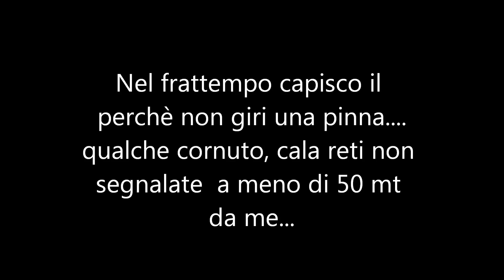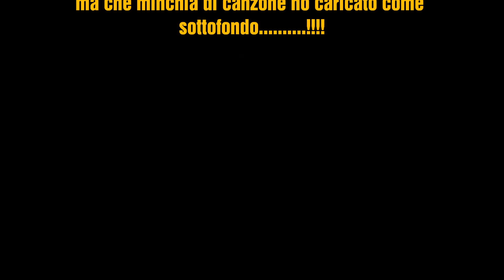Pesca subacquea : Un polpo e due cornuti!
Che bello rientrare in acqua !sole,mare piatto,rizzari con le bombole e reti non segnalate a meno di 50 mt da me.